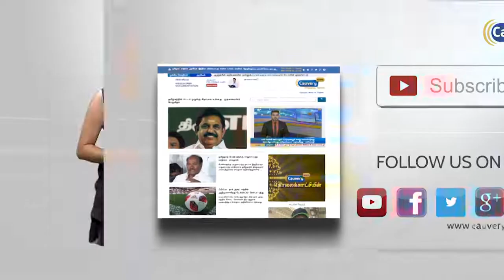தேமுதிக அலுவலகத்தில் மே தின விழா கொண்டாட்டம்